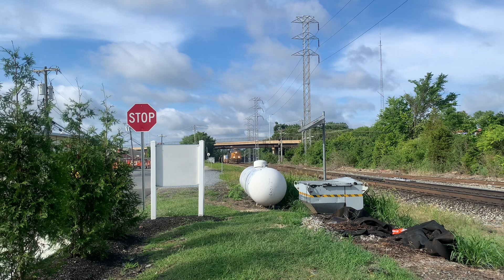CSX M216-03 with ES40DC DPU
CSX 3360 - ET44AH YN3b Built 2015
CSX 5221 - ES40DC YN3 (Mid DPU) Built Aug 2005